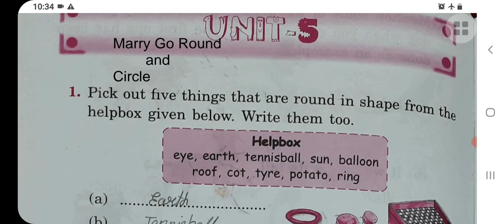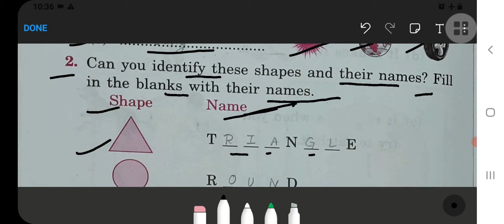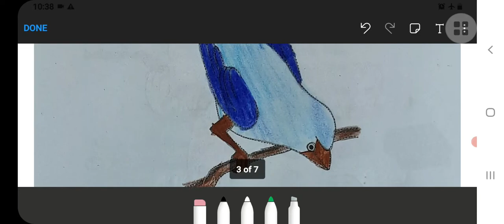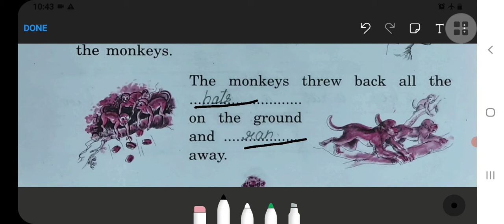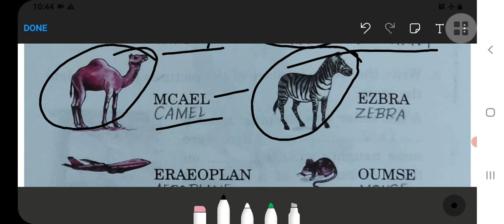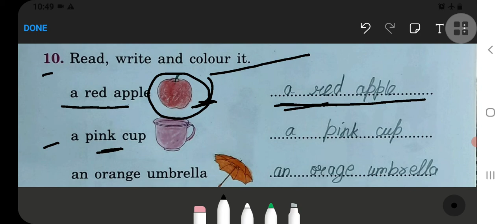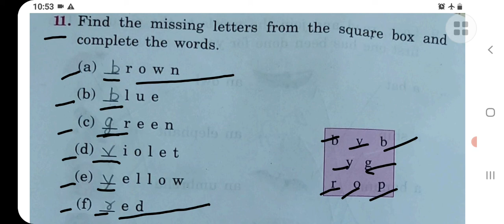Merry Go Round/ Circle Class 1 English-Workbook Unit-5 fully solved exercise